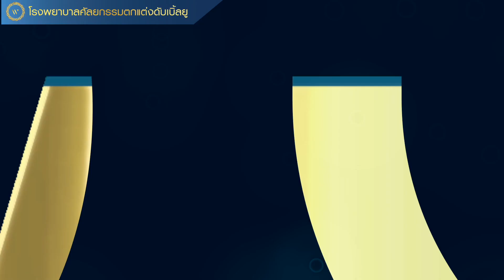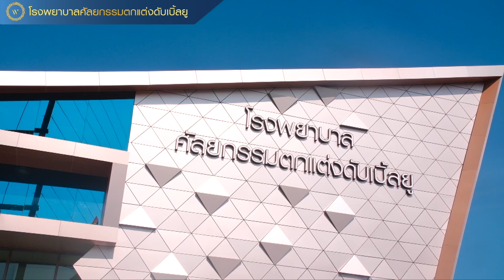เสริมจมูกเทคนิค Open ‼ “ปลายจมูกพุ่งเป็นธรรมชาติ รอยแผลแทบมองไม่เห็น ชอบมากค่ะ”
เสริมจมูกเทคนิค Open ‼ “ปลายจมูกพุ่งเป็นธรรมชาติ รอยแผลแทบมองไม่เห็น ชอบมากค่ะ” ความประทับใจของคุณเฟิร์ส ภัทราพร หวัง (นางแบบ/นางงาม) หลังแก้จมูกเทคนิค Open ครบ 1 เดือนกับแพทย์เฉพาะทาง ที่โรงพยาบาลศัลยกรรมตกแต่งดับเบิ้ลยู

ราคา 129,000 บาท ‼ ปกติ 150,000 บาท ราคานี้เฉพาะเดือนนี้เท่านั้น

🔹 Open Rhinoplasty Technique ศัลยกรรมเสริมจมูก แบบเปิด ปรับโครงสร้างภายในจมูก
🔹 ปรับแก้ไขปัญหาโครงสร้างภายในจมูกเฉพาะบุคคล
🔹 แก้ปัญหาจมูกใหญ่ จมูกเอียง จมูกคด
🔹 ออกแบบรูปทรงจมูกให้รับกับใบหน้าเฉพาะบุคคล
🔹 วิสัญญีแพทย์ดูแลก่อนและหลังการผ่าตัด
🔹 นัดหมายปรึกษาศัลยแพทย์โดยไม่มีค่าใช้จ่าย